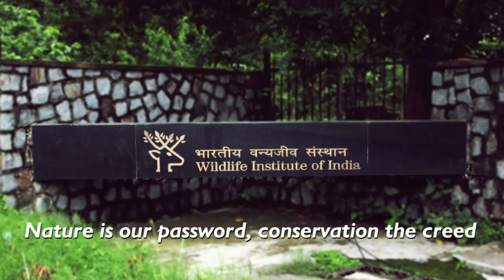Biodiversity of Wildlife Institute of India, Dehradun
Wildlife Institute of India was set up in 1982, in Dehradun with a mandate to train government and non-government personnel, carry out research and advice on matters of conservation and management of wildlife resources. The protected confines of the campus are home to several different habitat types – natural and man-made, terrestrial, and aquatic.